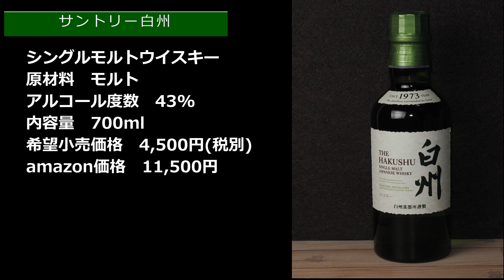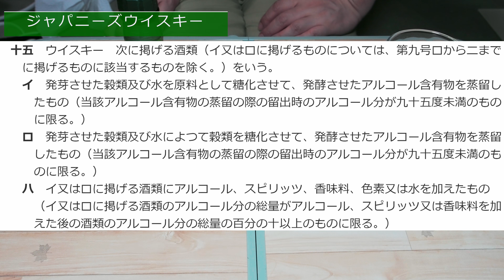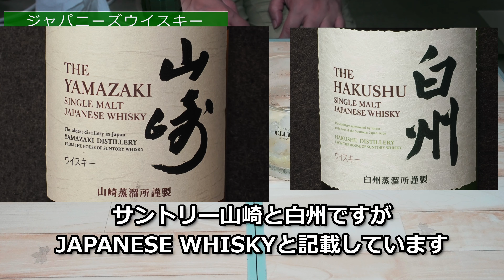ウイスキー ジャパンーズウイスキー サントリー 白州 NA 森のウイスキー にわか仕込みのジャパニーズウイスキー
酒税法

ドリッパー
　　　　HARIO V60
ペーパー
ミル
　　　　デロンギ KG521J-M
ポッド
　　　　カリタ 銅ポッド0.7l
グラス
　　　　ボンマック ダブルウォールマグ
　　　　他